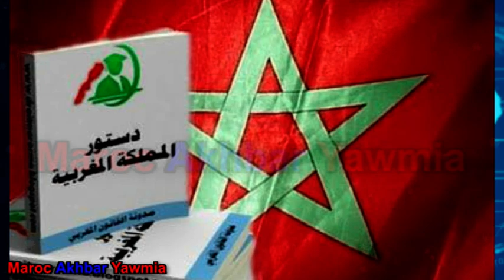المادة 9 خطر حقيقي يتهدد المغرب ويزرع الفوضى